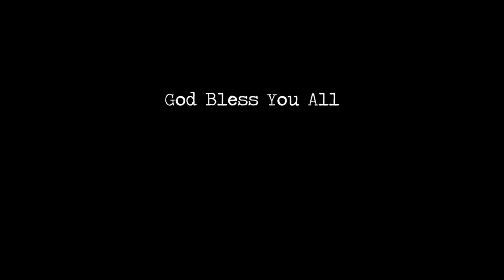Russ Dizdar and the Black Awakening. End Times Productions.